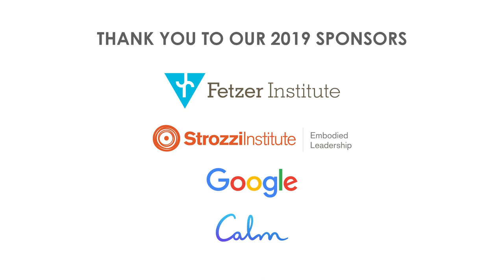Mindfulness, Outrage and Becoming a Voice of Change | Chelsea Handler, Soren Gordhamer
Chelsea Handler interview from Wisdom 2.0 2019 in San Francisco on Mindfulness, Outrage and Becoming a Voice of Change